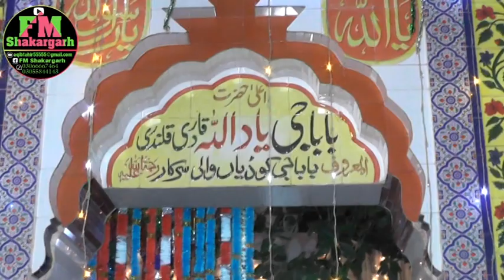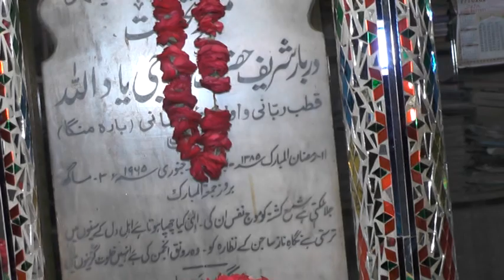Annual URS Mubarak || BaraManga ShakarGarh Vlog || Urs Mobarik Baba Yad Allah Sarkar